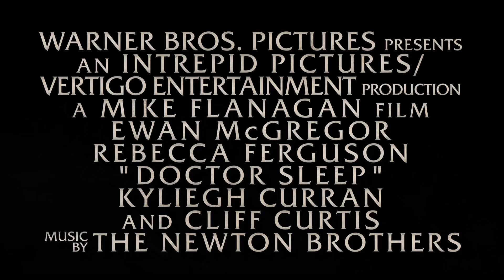Doctor Sleep (2019) - Trailer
Bande-annonce du film Doctor Sleep (2019) de Mike Flanagan